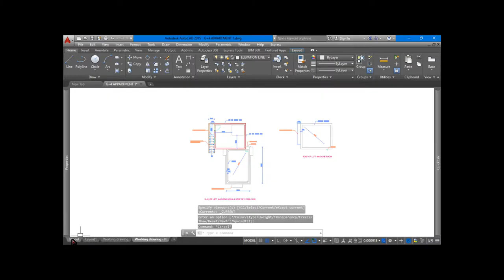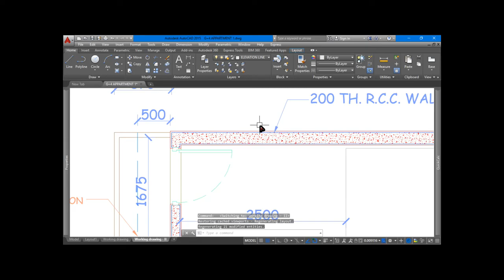Some Lines are not showing in AutoCAd layout page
If Some Lines are not showing in AutoCAd layout page please follow the vedio carefully.